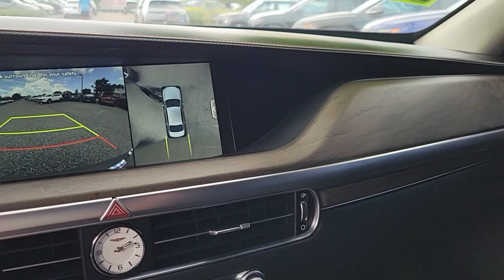2020 Genesis G90 St. Petersburg, Tampa, Clearwater, Palm Harbor, Largo, FL 72P1040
Gold Coast Silver Used 2020 Genesis G90 5.0 Ultimate available in St. Petersburg, Florida at Crown Hyundai. Servicing the Tampa, Clearwater, Palm Harbor, Largo, FL area.
2020 Genesis G90 5.0 Ultimate - Stock#: 72P1040 - VIN#: KMTF54PH9LU075647

Crown Hyundai
5301 34th St. N.

Genesis Certified Pre-Owned Details: * Transferable Warranty * Vehicle History * Roadside Assistance * 150+ Point Inspection * Warranty Deductible: $50 * Powertrain Limited Warranty: 120 Month/100000 Mile (whichever comes first) from original in-service date * Limited Warranty: 60 Month/60000 Mile (whichever comes first) from original in-service date * Includes 10-year/Unlimited mileage Roadside Assistance with Rental Car and Trip Interruption Reimbursement; Please see dealers for specific vehicle eligibility requirements.brOdometer is 12321 miles below market average! CARFAX One-Owner. Clean CARFAX.brbrbrAll prices plus sales tax tag and titling and dealer service fee of $999.00 which represents cost and profits to the selling dealer for items such as cleaning inspecting adjusting new vehicles and preparing documents related to the sale.